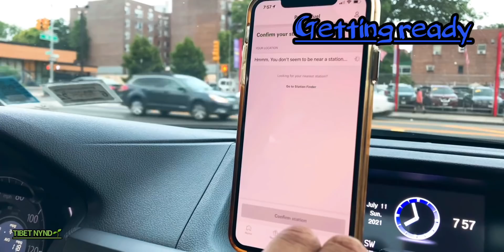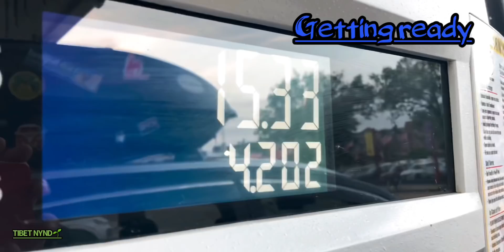NY to Indiana Road Trip || First Day || Episode 1 || New Tibetan Vlog || NYC 🌱